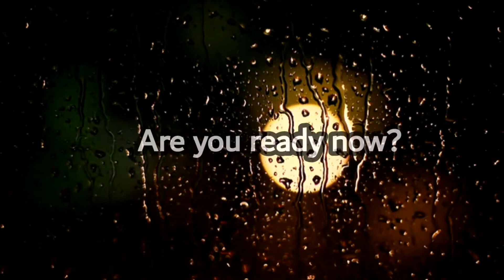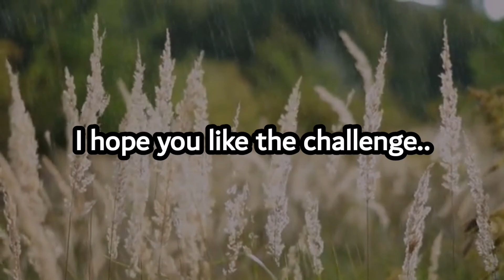ONLY TRUE GENIUS CAN SPOT THE DIFFERENCE | 100% FAIL | PICTURE'S PUZZLES..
ONLY TRUE GENIUS CAN FIND THE DIFFERENCE | 100% FAIL | PICTURE'S PUZZLES..